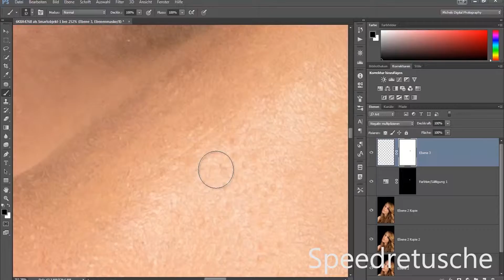MAKING OF Speicherstadt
Dieses Video ist das Making of Video zum Shooting in der Speicherstadt Hamburg.

Musik von